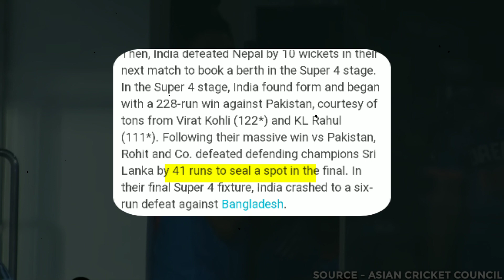This is how INDIAN Bowlers crushed SRILANKAN Batsman and won Asia Cup 2023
tags👉
ind vs sl pak reaction
ind vs sl live
ind vs sl final
ind vs sl asia cup 2023 final
ind vs sl asia cup 2023 highlights final
ind vs sl highlights asia cup 2023
ind vs sl reaction pakistan
ind vs sl pakistani reaction
asia cup 2023 final
asia cup 2023 final highlights
asia cup 2023 highlights
asia cup 2023 pakistan reaction
asia cup 2023 presentation ceremony
asia cup 2023 prize ceremony
asia cup 2023 award ceremony